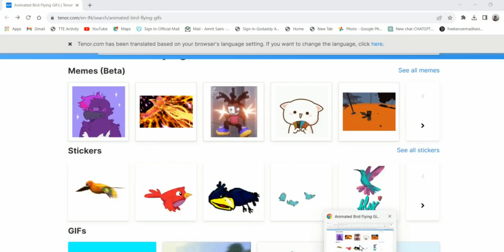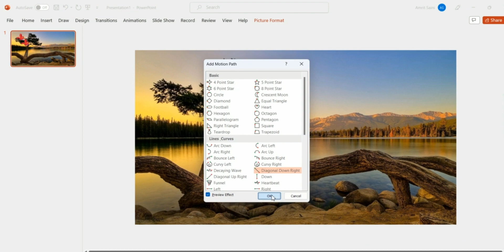Flying Birds🕊️🦅| PPT Animation, Learn & Try!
📣Agenda of the Video▶️: To Show Simple "Animation Techniques" using PowerPoint PPTs / Slides.
✔️Read the shared "Presentation Description" : -
🧑‍🏫Animation in PowerPoint is the process of creating movement or change in a slide.
▫️You can use animation to make your presentations more visually appealing and engaging.
▫️▫️There are many different types of animations available in PowerPoint including entrance, emphasis, exit and motion path animations.
👉Follow the steps on how to create a "Flying Bird" Animation in PowerPoint:
✅ Download a Birds🐦🦅🕊️ image or GIF. You can find Free Bird images and GIFs online.
✅ Insert the Bird🕊️ image or GIF into your PowerPoint Presentation.
✅ On the Animations Tab, click Add Animation and select an Animation Effect.
✅ To Preview the Animation, click the Play Button in the Animation Pane.
✅ Once you are satisfied with the animation, Save your Presentation Slides.
👉Here are some additional tips for creating a "Flying Bird" 🕊️ Animation in PowerPoint.
 🌿Use a high-quality Bird 🕊️ image or GIF. The better the quality of the image, the
more realistic the animation will look.
🌿Position the Bird 🕊️ image or GIF in the desired location on the slide.
🌿You can also add other animation effects to the Bird 🕊️ image or GIF, such
as Spin or Wiggle.
🌿Experiment with different animation settings to create the desired effect.
👋Important Tips: Use your Web Browser (Like; Google or Microsoft Edge) search🔎 Flying Birds🐦🕊️ animated or video images (gif), "Copy" them from there, and then "Paste" it into your PPT Slide.
👋Follow us👉 via Instagram Reel🎬
This platform has been designed to provide easy solution via Freelancing on those issues which are related with Dynamics ERPs. It also includes Vlogging, Discussion on Concept based Scenarios, Online/On-Remote Short Solution for Pre & Post implementation of ERP Software.
We are providing Support Services & Suggestion after Post-Implementation (on pre-payment basis).
Here, using this platform, I am trying to provide a solution to support related issues. So, why are you waiting for. You all are just a single click away to start learning something new in a different 'n' unique way with a Freelancer like me!
We are publishing 📝Blogs on our Freelancing Website.
To Read the Short-Blog related to Navision & Business Central, visit the Short-Blog Section of the Website.

✍️Content Creator | Speaker: Amrit Kaur Saini.
💁Editor | Publisher: Madhavi Pandey.